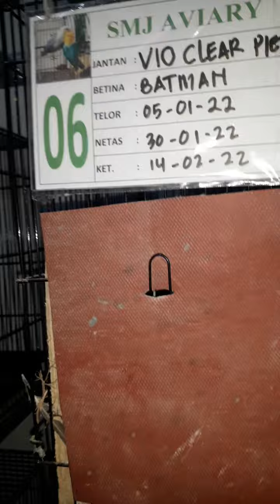Panen cindil lovebird 2 ekor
induk j. clear pied vio x b. batman